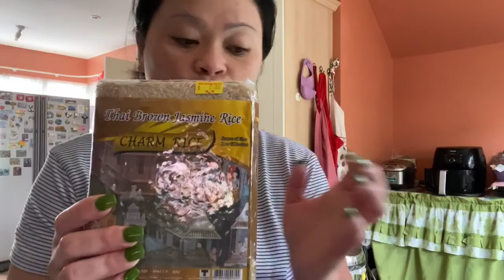PORK RIB'S ADOBO SA ASIN.. SUPER BUSOG TRY PO NINYO..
DONE BELOW AT KUNG OK LNG PO PAKI SHARE NA RING SA INYON COMMUNITY.